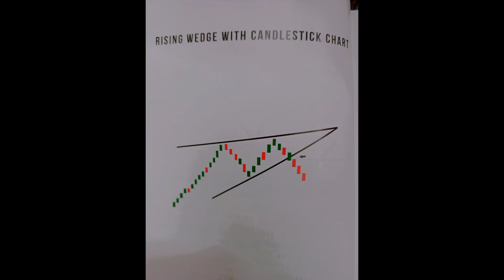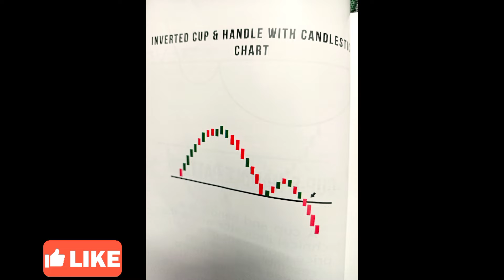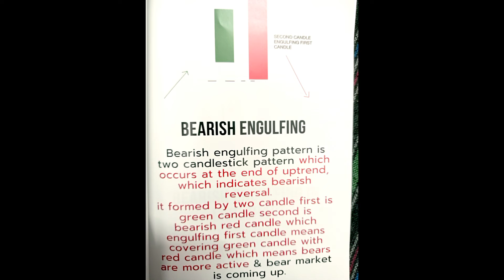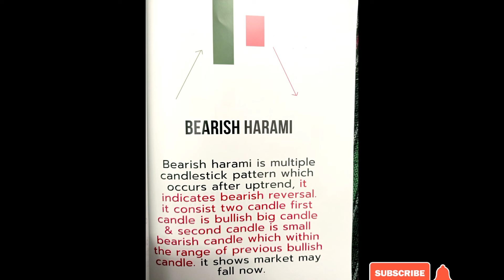Stock Market के Chart Pattern & Complete Knowledge of Trading , Indigator , Theory , Book pdf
Hello Friends

                       Is video me hamne full chart pattern aur theory ko dikhaya gya hai.isse aap market ke bare me jankari le sakte ho.

Complete Chart Pattern :-

1. Rising wedge pattern.
2. Falling wedge chart pattern with candlestick.
3. Bullish rectangle Chart pattern.
4. Bearish rectangular chart pattern theory.
5. Bullish Flag pattern with Candlestick chart.
6. Bearish Flag Chart pattern.
7. Bullish Symmetrical Chart 📈 Pattern.
8. Bearish Symmetrical chart with Candlestick.
9. Cup & handle with candlestick chart.
10. Invereted Cup & handle chart pattern.
11. Ascending Triangle with chart pattern.
12. Discending Triangle  chart pattern.
13. What's Candle stick?
14. Bullish Top chart pattern.
15. Bearish Bottom chart pattern.
16. Bullish Tripple chart pattern.
17. Tripple Bottom chart pattern.
18. Double Bottom chart pattern.
19. Double Top pattern.
20. Tripple Top pattern.

Candle Name Chart pattern knowledge :-

1. Hammer Candle
2. Piering candle
3. Bullish Engulfing
4. Morning Star
5. Three white soldier
6. Bullish hammer
7. Inverted hammer
8. Hanging Man pattern
9. Bearish engulfing
10. The Evening Star
11. Three Black Crows
12. Bearish Harami
13. Shooting star pattern
14. Doji Candlestick pattern